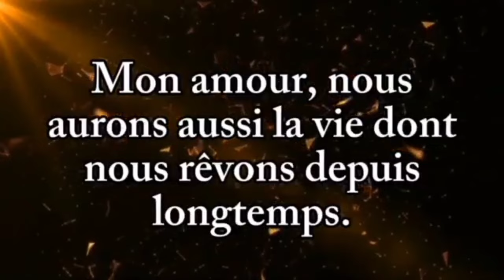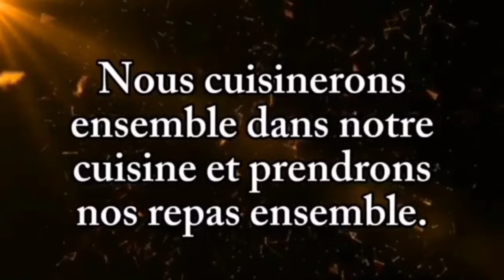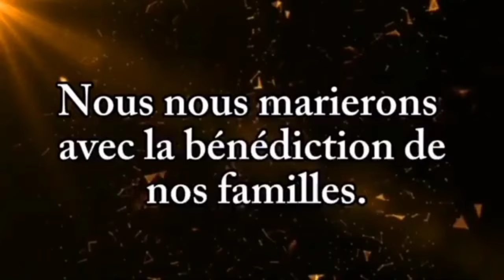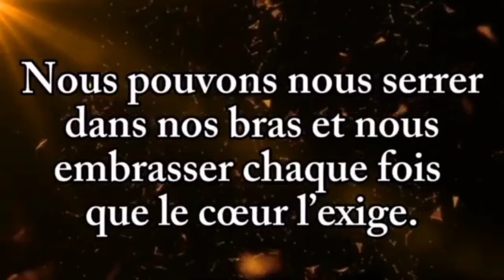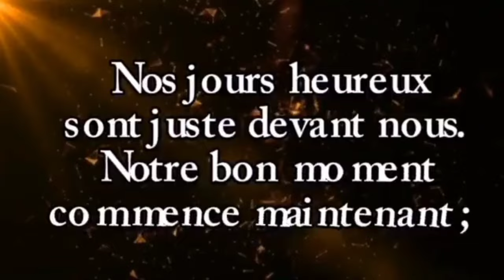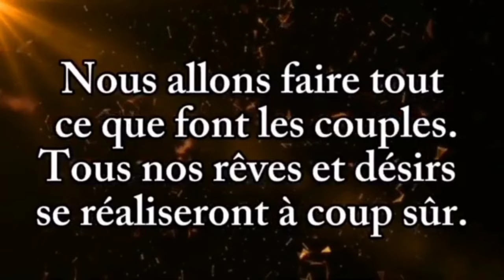💕bb tu es tout pour moi ❣️❤💕🕊️ message d'amour très touchant